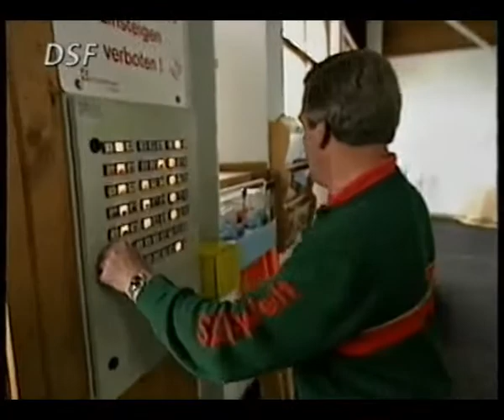Formel 1 1996 Gerhard Berger Interview DSF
TV Interview 1996